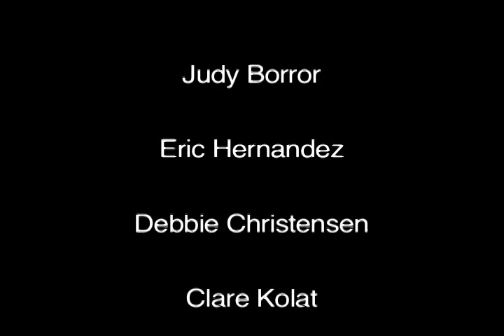Stupid Girls - Short Film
This is the first film I've made ever. =]  Done at the Cleveland Institute of Art, it was for my Digital Art and Design freshman course.  We were supposed to make a short film about something that makes us angry, and I ended up making a funny little video, music put together by myself in Soundtrack, about trashy girls.